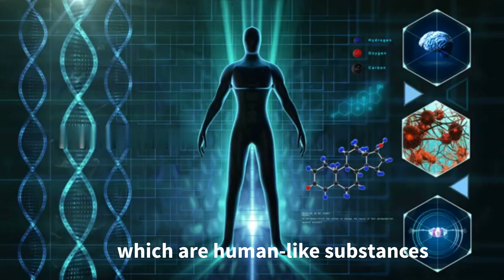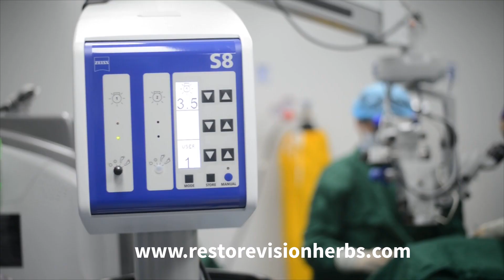Is retinal transplant possible ?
Is it possible to transplant a retina with modern medicine? The answer is no.Why is it that the cornea, the outermost part of the eye, can be transplanted, but the retina, the inner part of the eye, cannot ?